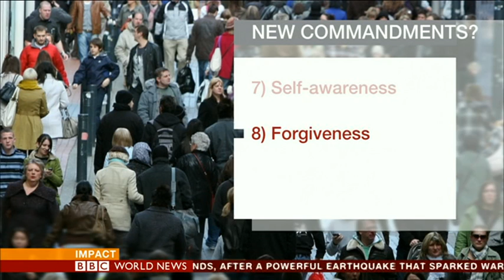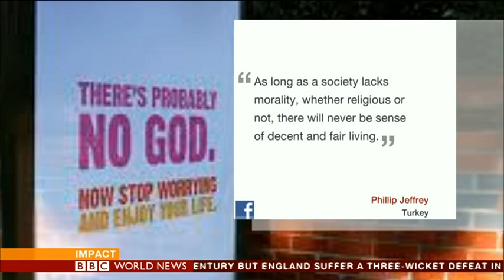10 Virtues for modern atheists - BBC WORLD NEWS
Sacrifice, Forgiveness & Hope. They are three virtues that are often the cornerstones of religions around the world. Now they've been included in a guide for modern day atheists, along with Confidence, Humour & Resilience.

Mishal Husain talked to Elizabeth Oldfield, from the Christian think-tank, Theos, and the author of  "The Ten Virtues for the Modern Age - a manifesto for Atheists", Alain de Botton